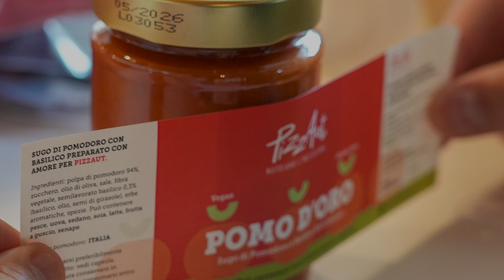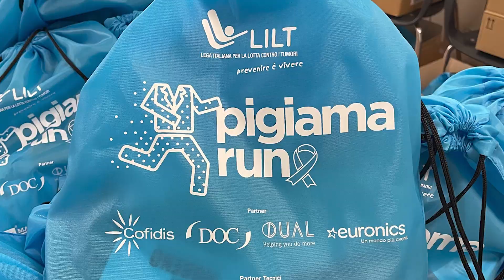Roche torna a farsi in 4 | 2023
I risultati di un anno di volontariato